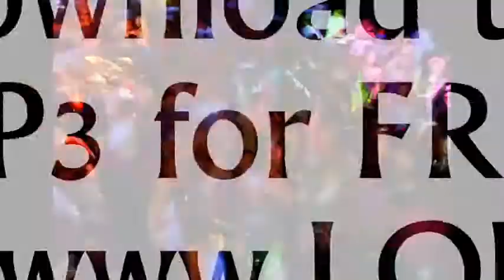Emil Beatsnatcher Brikha - No speak Americano (Serious Club Remix)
Final version of the remix, download link available, spread it and feel free to drop feedback.